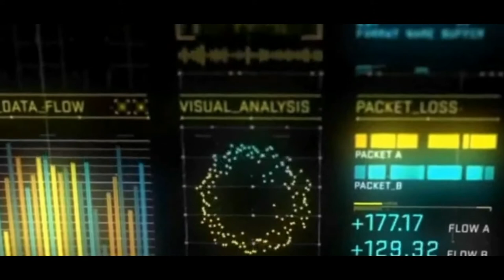BRIGADA ESKWELA TEASER